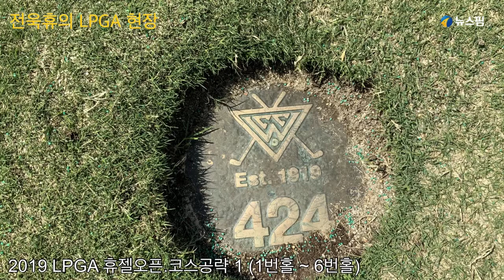2019 LPGA 휴젤 오픈 코스 공략 1탄